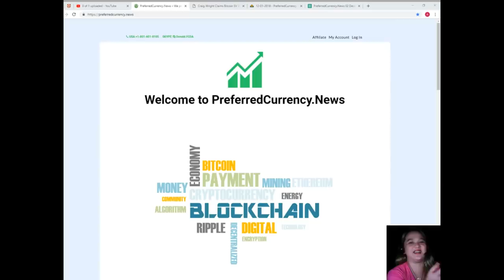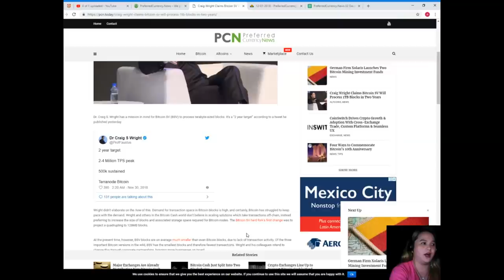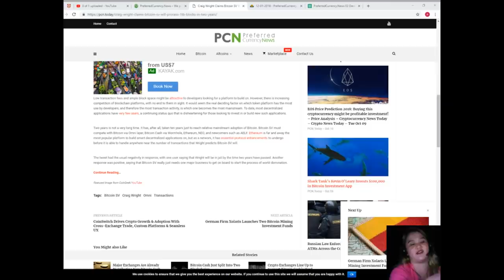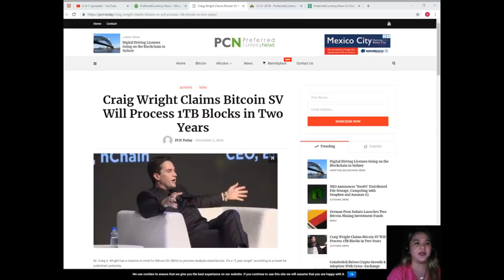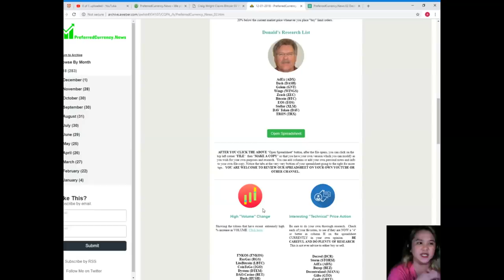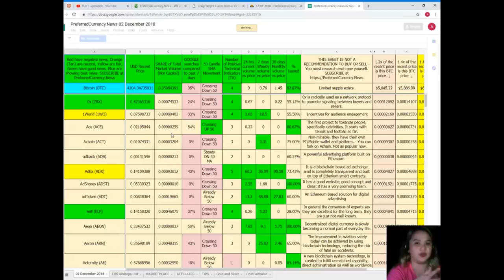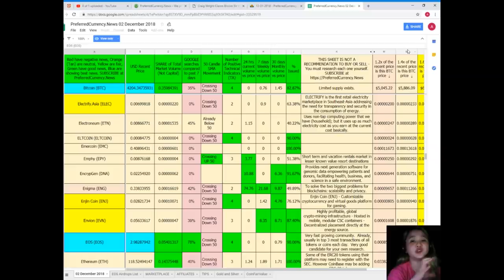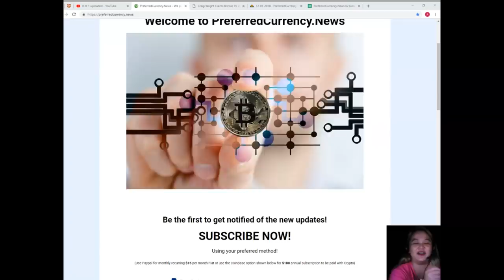Craig Wright Claims Bitcoin SV Will Process 1TB Blocks in Two Years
(add your listings here)

for the latest news

to place your additional listings.

if you wish to become a web subscriber to get the latest EOS, Bitcoin and Cryptocurrency News. A great place to research undervalued cryptocurrencies.